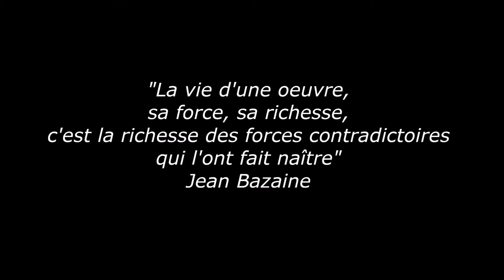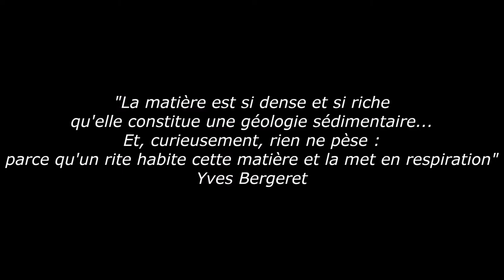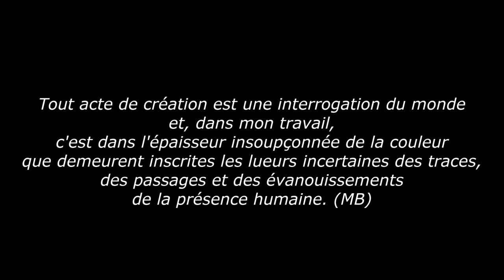Oeuvres 2014 2015 peintures Michèle Barange, sculptures Loïc Hervé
Vous trouverez ici differents travaux, oeuvres, et peintures de Michèle Barange et sculpture de Loic Hervé